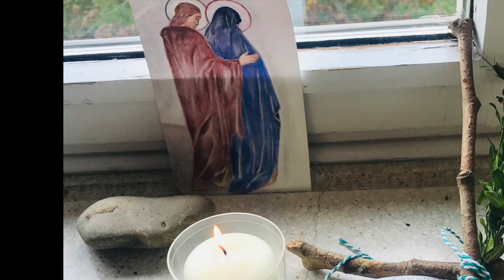Der Herr segne dich mit E Gitarren HD 720p